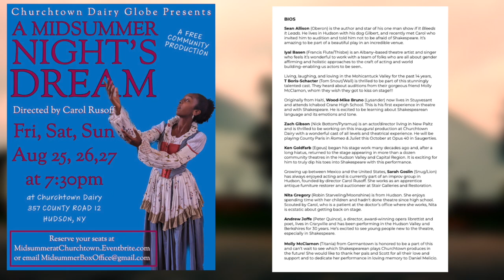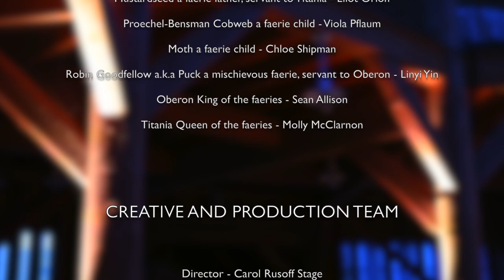A Midsummer Night's Dream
Churchtown Dairy Globe Presents
Shakespeare’s
Directed by Carol Rusoff

CHARACTERS
Theseus Duke of Athens - Shaq Sinclair
Hippolyta Queen of the Amazons,betrothed to Theseus - Morgan Frances Smith
Philostrate Master of the Revels to Theseus - Oscar Nieves
Egeusgrand father of Hermia - Ken Goldfarb
Hermia granddaughter of Egeus, in love with Lysander - Lida Strodl
Lysander suitor to Hermia - Wood-Mike
Bruno Demetrius suitor to Hermia, previously suitor to Helena - Wil Spencer
Helena close friend of Hermia, in love with Demetrius - Lotta Pflaum
Peter Quince a carpenter, later Prologue - Andrew Joffe
Nick Bottom a weaver, later Pyramus - Zach Gibson
Francis Flute a bellows-mender, later Thisbe - Iyal Basen
Tom Snout a tinker, later Wall - T Boris-Schacter
Snug a joiner, later Lion - Sarah Goslin
Robin Starveling a tailor, later Moonshine - Nita Gregory
Peaseblossom a faerie mother, servant to Titania - NadyaRockefeller
Mustardseed a faerie father, servant to Titania - Eliot Orion
Proechel-Bensman Cobweb a faerie child - Viola Pflaum
Moth a faerie child - Chloe Shipman
Robin Goodfellow a.k.a Puck a mischievous faerie, servant to Oberon - Linyi Yin
Oberon King of the faeries - Sean Allison
Titania Queen of the faeries - Molly McClarnon

Director - Carol Rusoff Stage
Manager/Assistant Director - Shane Sczepankowski
Assistant Stage Manager - Conor Anderson Choreographer - Debra Hughes
Stage Designer - Rick Anderson
LightingDesigner - Jeremy Johnson
Costume Designer - Nathaniel Bokaer
Props Designer - Carlo Adinolfi
Music Director/Lyre/Cello/Recorder - Christina Porkert
Lyre - Sarah Stosiek
FrenchHorn - Felix Johnson
Production Manager - Matthew Decker
Technical Director - KyleTangney
Props Manager - Else Orbe
Stitcher - Janice Beckles
Wardrobe - Rebecca Wall
Publicity Manager - Jennifer Wai-Lan Strodl
Community Outreach Liaison - Zia Williams
Box Office Manager - Martika VanNess
House Manager/Production Associate - Jenise Morgan